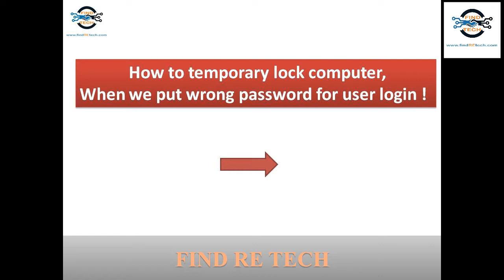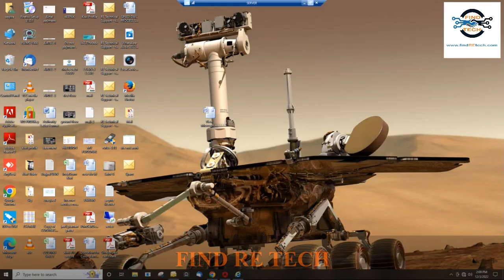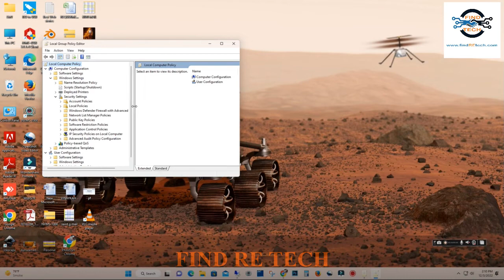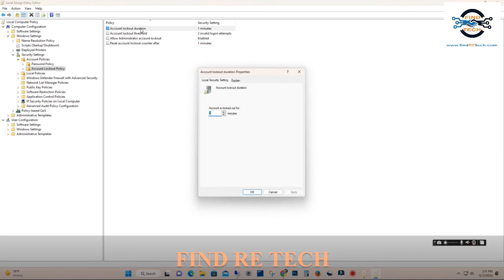How to temporary lock computer, When we put wrong password for user login !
If You Want Lock your System Auto Put wrong password more time.
pls see this video.
Press CTRL+R, Type- gpedit.msc  and step by step process and complete setup.
technology windows Easy Find Tech Product And Tech Information.